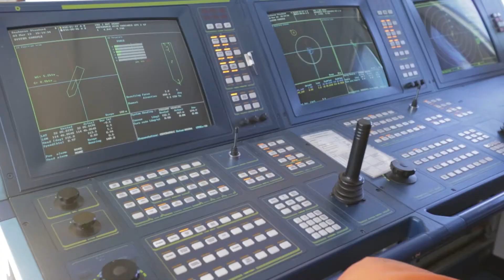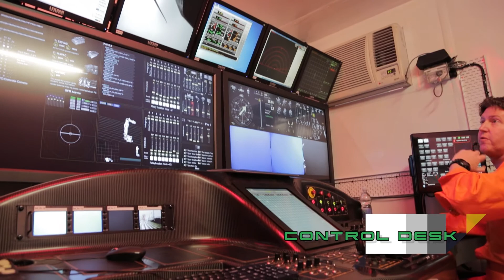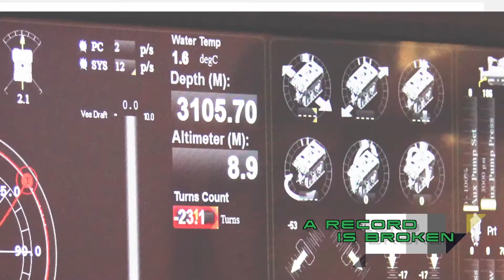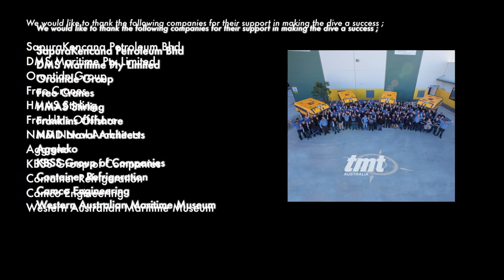TMT Underwater Odyssey - Testing an ROV down to 3000m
Testing an ROV down to 3000m. This is a documentary about testing the only Australian designed and built work class ROV - TMT's Typhoon MK2. It was tested in the Perth Canyon which is off the coast of Western Australia.
(An ROV is a remotely operated underwater vehicle, they are used mostly in the offshore oil and gas industry).

Spoiler Alert: it passed the test!